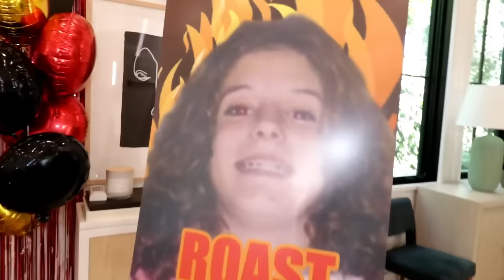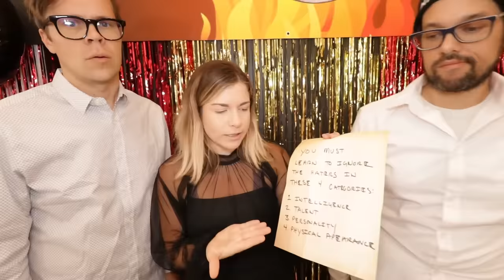I Got Plastic Surgery and Instantly Regret It...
Rebecca gets emotional when her best friends roast her. It all started when Rebecca Zamolo posted “Game Master Sent Us Back to Detention for 24 Hours.” Next Matt and Rebecca created “24 dares in 24 hours challenge.”  Finally the Game Master Network created “Body Swap Reverse! Switching Matt and Maddie Back True Identity.”  Now the Game Master wants the squad to have thick skin so Matt, Daniel and Maddie decide to surprise Rebecca with a roast.  She thinks she is going on a date with her husband but its a giant trick.  Thats when Rebecca decides to get plastic surgery.  When Rebecca’s  trip to the emergency room is over everyone is shocked.  In order to get her to decide to reverse the surgery they must do what she says for 24 hours. Its a saying yes for 24 hour challenge.  Do you think the squad will make this work or will they instantly regret it?